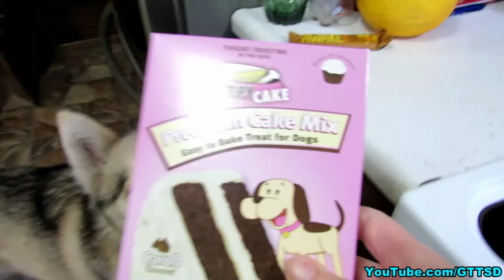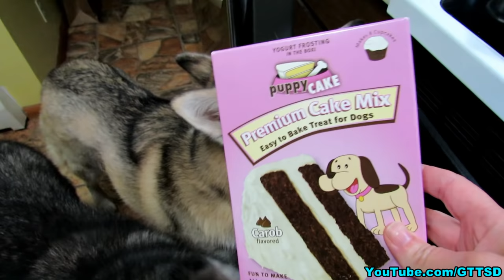Strawberry Ice Cream For Dogs And Birthday Pupcakes 🍰 DIY Dog Treats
Let's make Strawberry Ice Cream For Dogs And Birthday Pupcakes! Our dog Shelby is turning 8 years old and what better way to celebrate a dog birthday then with dog ice cream and dog cupcakes! The dog ice cream we made ourselves!  This is very easy dog treat recipe that anyone can recreate!  Homemade dog treats are always a fun way to celebrate with your dogs!   For the cake, we actually used a box cake for dogs to make things just a tad bit easier!  I think the dogs are going to LOVE this!

* Please note that I'm neither a vet nor an animal nutritionist, so it's advisable to consult with your own authority when trying new foods, and also to ensure that your dog's home cooked diet is balanced & includes all of the nutrients that are necessary for your dog's health.